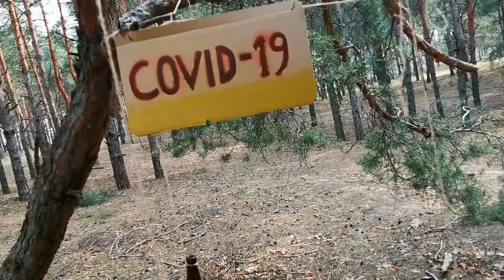Взрывоопасный КОРОНАВИРУС Поразил Валеру 💣 Бомбы в форме COVID-19💥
Я создал страйкбольные гранаты в форме коронавируса! И получилось не менее опасно чем COVID-19, проверенно  Валерой!
помогите каналу набрать популярность, тогда я смогу снимать что-то масштабное.